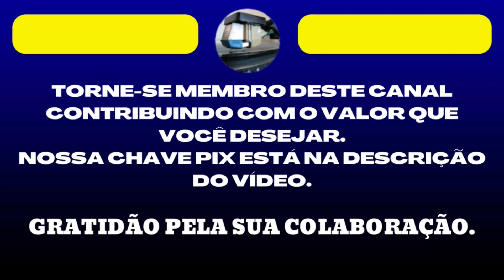Márcio José - O Telefone Chora - 1975 - Saudades Daquele Tempo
IRANILDO FRANCISCO DE AQUINO
CONTA BRADESCO